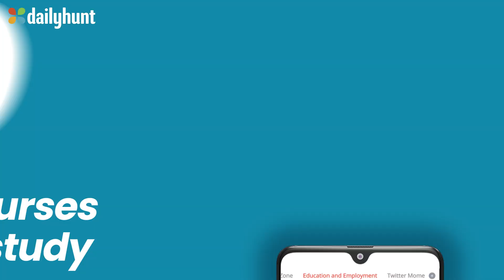Career and Education Guidance on Dailyunt